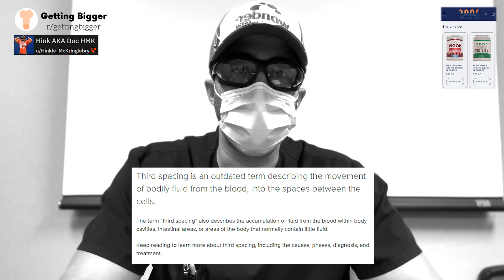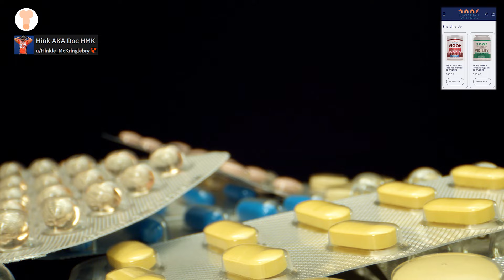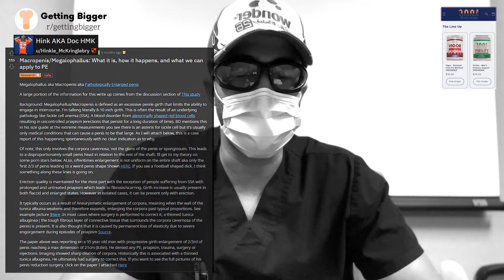D*CK PUMPING EXPLAINED: KEYS TO SUCCESS BASED ON SCIENCE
Today I explain my take on pumping and how what I have researched has lead to my success.

2. Perform anything discussed on this channel at your own risk. Nothing is without risk.

3. The creator of this video is not responsible for any actions taken based on the information provided. Always consult with a healthcare professional before making medical decisions.

4. the content is not intended to replace professional medical advice, diagnosis, or treatment.

5. information provided may not be up-to-date or comprehensive.